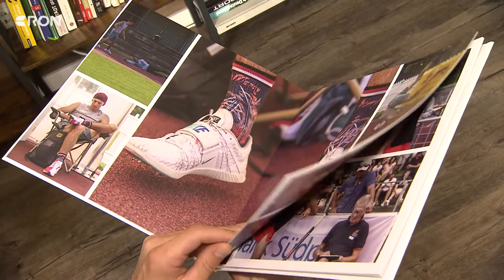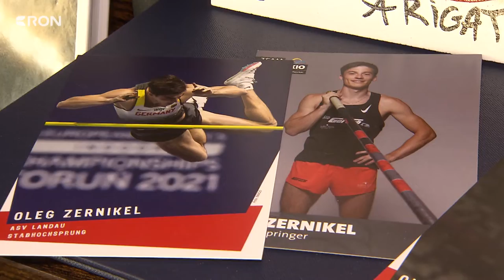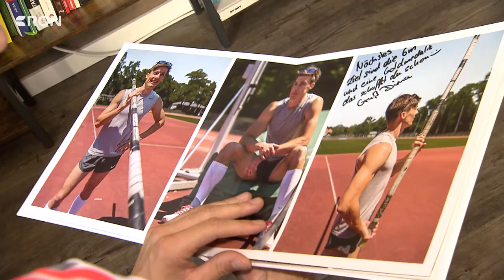Stabhochspringer Oleg Zernikel | RON TV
Sie kommen aus unserer Region, sie haben das Potential für Olympia 2024 in Paris, sind teilweiße auch schon qualifiziert und wir sind ganz nah dran an diesen Athleten. In unserer Olympia-Rubrik bekommen wir ganz intime Einblicke in das Leben echter Topsportler - heute ein junger Mann aus der Pfalz. In Ludwigshafen hat er mit seinem Sport angefangen – in Tokio 2021 war er mit dabei und jetzt greift er in Paris nach dem ganz großen Titel.